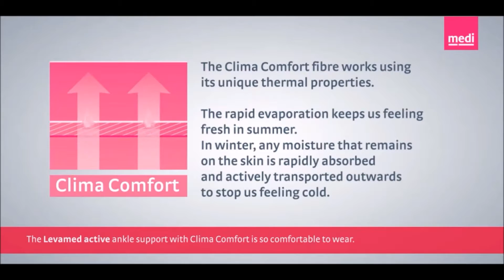Levamed Active - Ankle Brace - Ankle Support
Shop Online our selection of Supports and Braces - A large selection of Ankle Braces and Ankle Supports. Browse and Shop different versions of the Levamed Ankle Support- A German Quality Ankle Brace For Women or Men - Medi Ankle Braces

Hours: M-F 9:30 AM - 5:00 PM (standard eastern time)